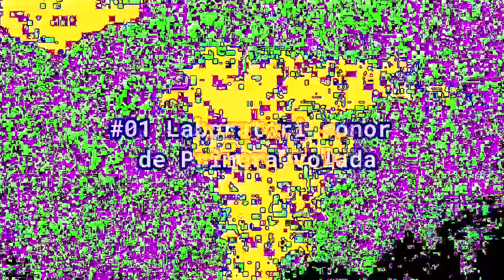Últims dies | Primera volada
últims dies per inscriure's al #01 LABORATORI SONOR del PRIMERA VOLADA!